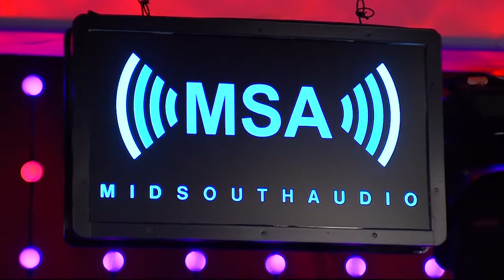Brooks Bayliss & Mike Waterfield Perform "Today I Started Loving You Again" by Merle Haggard